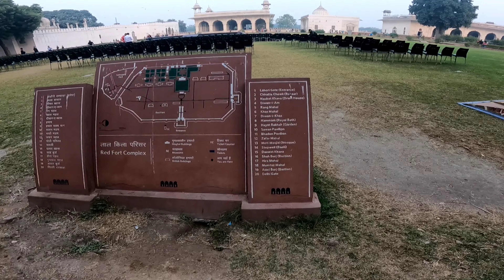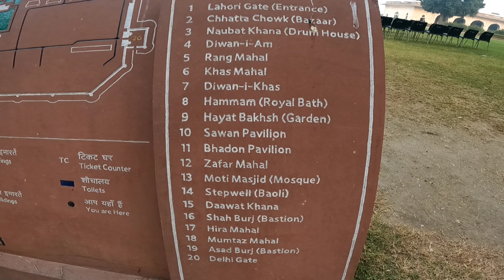Red Fort Delhi || Lal Qila Delhi || Dehli Ride || Ep. 7